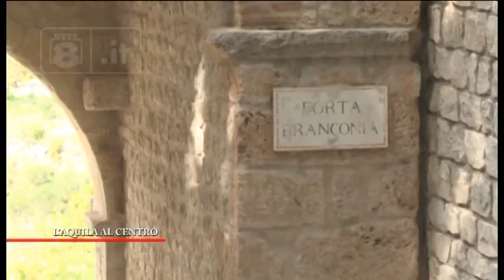L'Aquila 10 anni dopo - L'Aquila